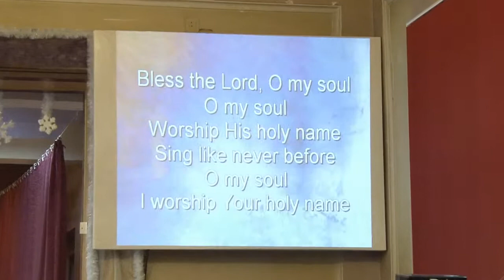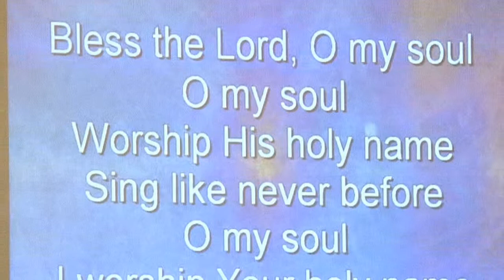InSalvation-2013 Tg-Ms,Romania 4